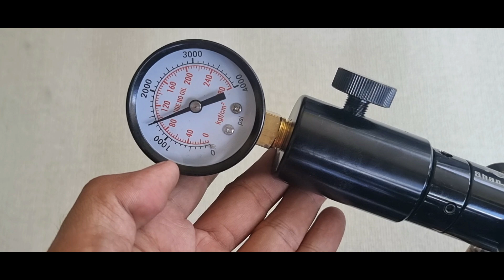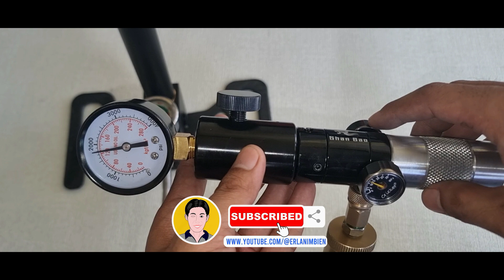Regulator Tester Shan Bao Adjustable Regulator & Four Stage Pump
How to adjust Shan Bao Regulator using tester and four stage pump?